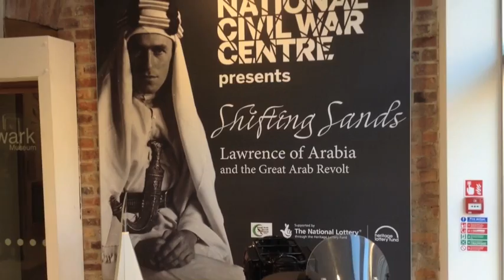The National Civil War Centre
A film made by David Ibitson in a one day Can-Do Film workshop funded by Newark and Sherwood District Council, January 2017.